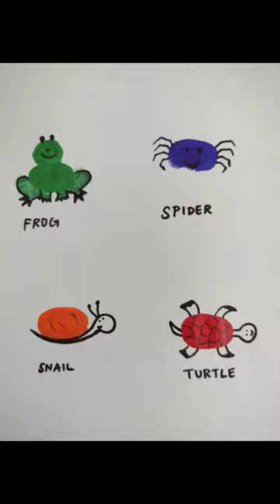fingerprint art/ simple and easy drawing/ thumbprint art